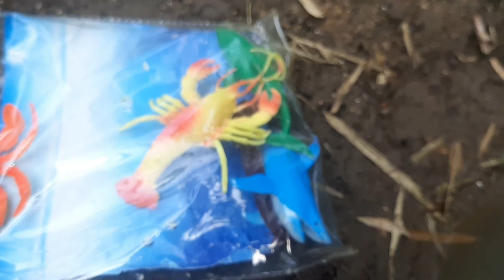UNBOXING HEWAN LAUT LUCU GURITA MERAH| KEPITING | LOBSTER| HIU BIRU | LUMBA LUMBA IKAN PARI DLL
kali ini kita akan melihat dan menyaksikan
UNBOXING Hewan hewan laut keren dan lucu
lucu di lobang yg ada airnya yuk kita lihat..